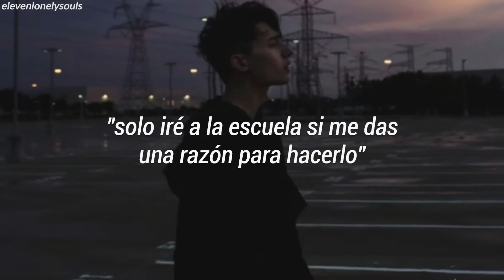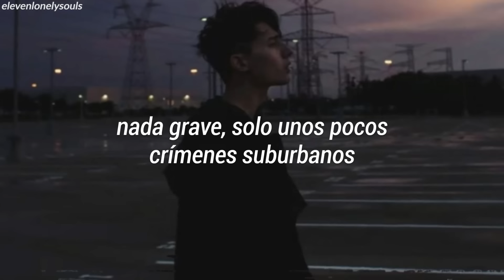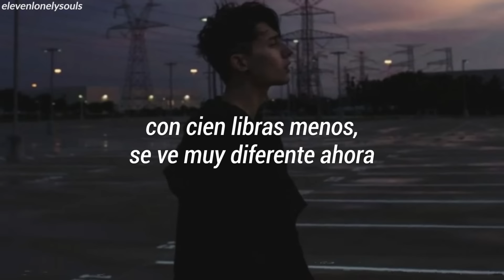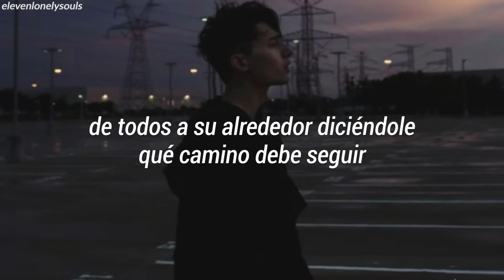Nico Collins - Alone (Traducida al Español)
► Nico Collins - Alone (Traducida/Subtitulada al Español)

"Alone" describe el sentimiento de las personas de esta generación que a pesar de que tratan de ajustarse a los estándares de la sociedad para no ser juzgados por los demás, la mayoría todavía se consideran unos marginados o unos incomprendidos y no conocen la verdadera felicidad.

► Lyrics:
Eight years old and he’s kicking and screaming
“I’ll only go to school if you give me a reason
The kids are really mean and I already know all the things they’re teaching”
Hopped in the car mama let him play hookey
Missed the first hour just to get a cup of coffee
She’s the only one who saw who he was, no one else could read him
Showing up late but he makes it to class
Just to stare out the window and the clock in the back
He daydreamed away to a sky so gray
Everything’s simple, it’s driving him mental
Wishing every day that something would change
Instead his dad makes him play ball by the bay
And every time he cries, father rolls his eyes saying
“Son it’s all your fault, how come you never try?”

He does all that he should
Why is he misunderstood?

This is a story bout a broken boy
With his headphones in just to block out the noise
Of everyone around him telling him the way to go
So he walks the world alone
Wondering if it gets better
Or if he’s always gonna feel empty forever
So he gets lost tryna find another way back home
As he walks the world alone

Fifteen years and he’s drowning his sorrows
Smoking weed, drinking cheap liquor out the bottle
With a bunch of fake friends cuz he tried to fit in but it wasn’t working
Ran in with the law bout a dozen of times
Nothing too bad, just a few suburban crimes still
He says to himself, “What are you doing you don’t deserve this
Don’t you know nobody will ever understand
The person that you are, learn to hold your own hand
Get your shit together and lose the weight
You’ll never be what you want, no not with that face”
He started writing all of his thoughts on paper
Realized music made life so much greater
100 pounds down, he looks so different now
As he plans his escape from a crooked hometown

Alone
Alone

21 years and he’s on the right path
But sometimes he wonders if he grew up too fast
And missed out on the little things, all of the little things
(Haha, yeah right)

Who is he kidding, surely not himself
But sometimes he wonders if there’s somebody else
Thats takes the same road, but he’ll never know
Cuz he walks the world alone

Alone (Does it get better, does it get better)
Alone
Alone
Alone
Yeah he walks the world alone

Nico Collins, Alone, Español, Letra, Sub Español, Traducida, Traducción, Subtitulada, en Español